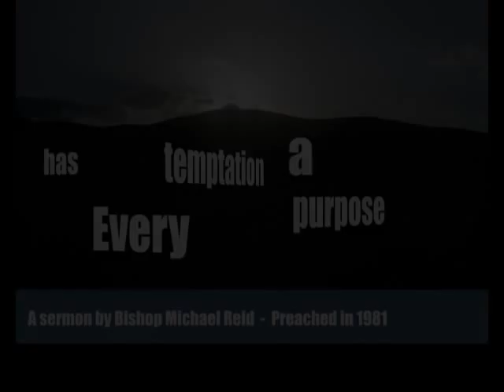Every temptation has a purpose - By Bishop Michael Reid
Every trial that God permits has a purpose for your life. "Every temptation has a purpose" - Preached by Bishop Michael Reid in 1981